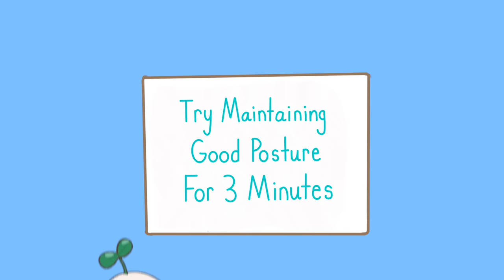6 Daily Habits to Reduce Stress & Anxiety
At times, we can feel stress and anxiety reach new levels. You may have felt overwhelmingly stressed that you wouldn’t turn in an assignment on time, or you may have felt an abrupt feeling of anxiety wash over you as you walked over to a class podium for a presentation. Or perhaps your stress and anxiety seem constant and unrelenting. It may be difficult to do seemingly simple tasks all because you’re too overwhelmed by your anxious thoughts and stressful to-do list. Well, to help relieve some of your stress and anxiety, here are some daily habits that can reduce stress and anxiety.

If you want more tips on how to change your life for the better, watch our video on the small things you can do to change your life forever

Writer: Michal Mitchell
Script Editor & Manager: Kelly Soong
VO: Amanda Silvera
Animator: Kinopio (new animator)
YouTube Manager: Cindy Cheong